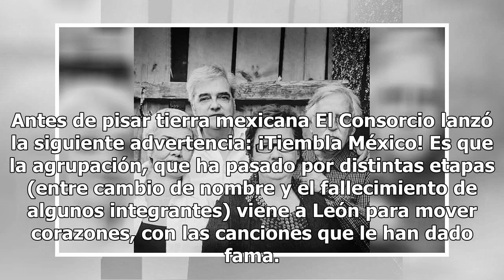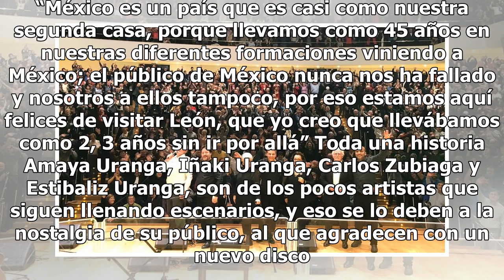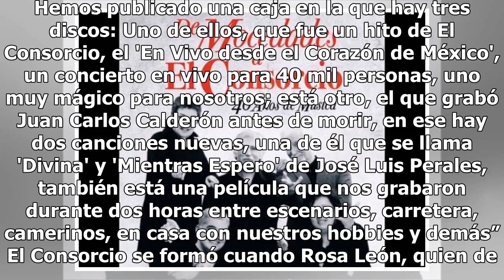El Consorcio promete show inolvidable en León con sus mejores éxitos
Antes de pisar tierra mexicana El Consorcio lanzó la siguiente advertencia: ¡Tiembla México! Es que la agrupación, que ha pasado por distintas etapas (entre cambio de nombre y el fallecimiento de algunos integrantes) viene a León para mover corazones, con las canciones que le han dado fama. En entre...